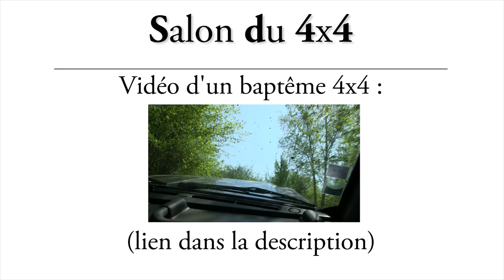Salon du 4x4 ► Ce Land Rover Lightweight Commando aime la boue 🤛 Martigny 2016 - Part 1/2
La journée du dimanche au terrain 4x4 du Club de Martigny près de Hirson, La Fosse (Aisne - 02500) en 2016.